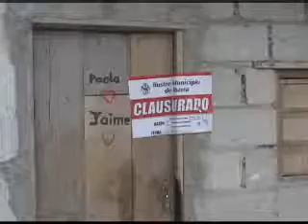DECOMISO AGUARDIENTE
En canecas y botellas fueron encontrados  alrededor de 130 litros de aguardiente que fueron localizados en una habitación ubicada en una fábrica de bloques cerca al Terminal Terrestre.